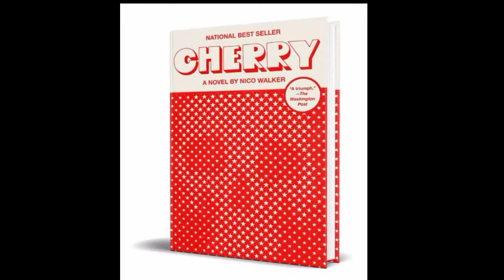cherry movie explained in hindi | cherry movie explaination hindi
Hey guys welcome to this video Don't skip any part of the video Here in this video I had tried to explain Cherry Movie.🔥

Ise dekhne ke bad lag raha hai ki War scenes ke liye Apple ko thoda or budget Increase karna chahiye tha.😂😂

नमस्कार दोस्तो,
आपका स्वागत है,आपके अपने चैनल 'abhi techno' पर !!
'0.5' यह आपके द्वारा इस विडियो पर click किए जाने की संभावना(probability) थी,लेकिन Bayes के प्रमेय(Theorem) के अनुसार  कुछ बाहरी परिबल(Youtube Algorithm,Thumbnail,titles,tags,etc.) के कारण विडियो की views पर असर पडता है,पर आप यहाँ तक पहुँचे हैं,वह एक खुशी की बात है |

Know me personally if you want.(I would love to be connected with you💜)👇👇

अगर आपको विडियो पसंद आया है,तो Like और अपने दोस्तो के साथ Share जरूर किजिए ।

आपने अगर विडियो पुरा देख लिया है,तो निचे सुझाए(suggested) videos को जरूर देखे ।

abhi techno is a YouTube channel,where you can find physics,biology,chemistry,space and math related videos.(because,I love💜 these subjects !!)
I collect informations from Books,wikipedia,Quora and sometimes by brain using overthinking method.Most of the times the facts shown in the videos are true because,I try to cross check all the facts used in the video,but even if there's a mistake please comment down.

abhitechno
abhi techno